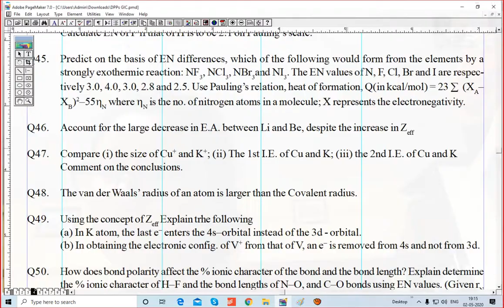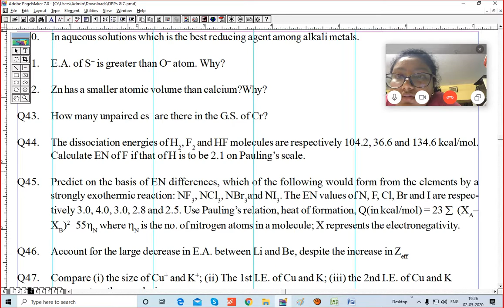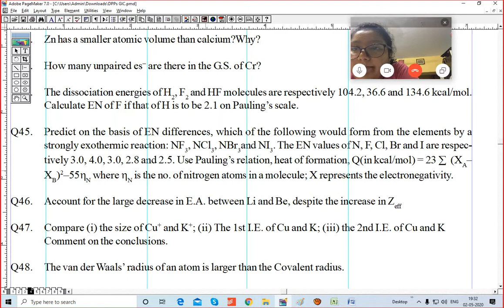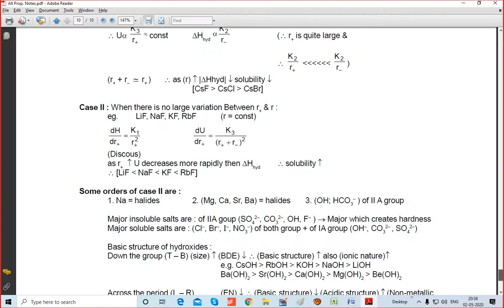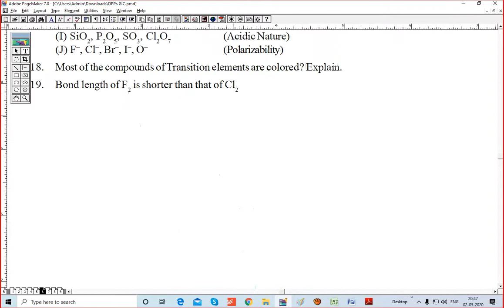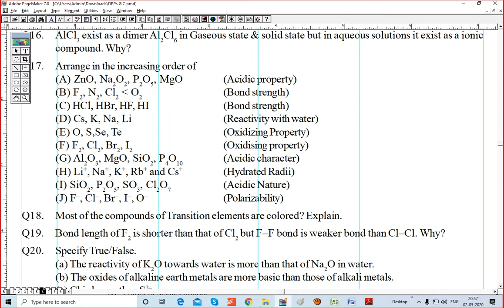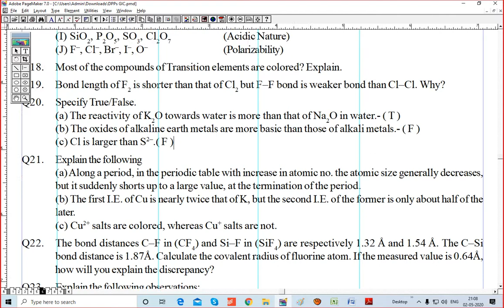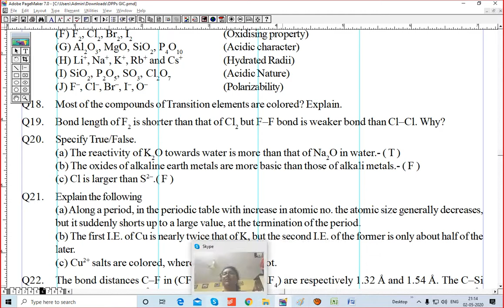Srishti GIC Dpp Discussion Pg 4 to Pg 6